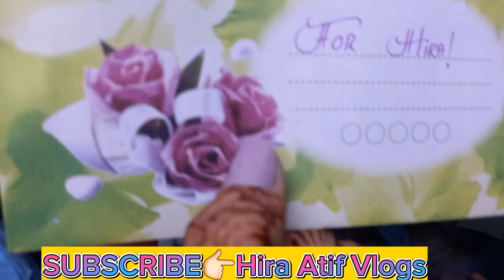2nd Day Eid Mubarak||Susral ki eidi||boht sara enjoy n fun||Hira Atif Vlogs@Saba Ibrahim@Sistrology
2nd Day Eid Mubarak||Susral ki eidi||boht sara enjoy n fun||Hira Atif Vlogs@Saba Ibrahim@Sistrology